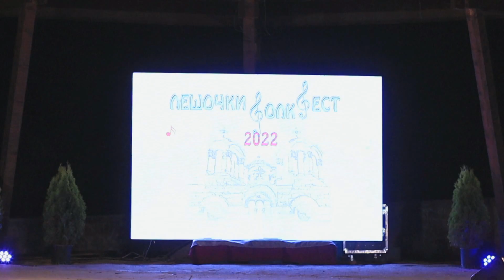Ibush Ibraimovski - Grev Da Isplatam (Leshochki Folk Fest 2022)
Композиција: Грев да исплатам
Исполнува: Ибуш Ибраимовски
Музика и Текст: Томислав Коцевски - Пепси
Аранжман: Дејан Миленковски
Албум: Лешочки Фолк Фест 2022
Година: 2022
Видео: InTv

Организатор: Здружение за заштита и негување на македонскиот фолклор и традиција „Источник"
Директори на фестивалот: Сузана Спасовска и Борче Брзанов